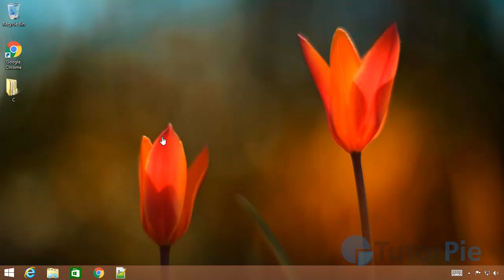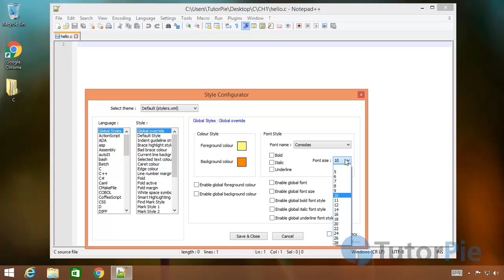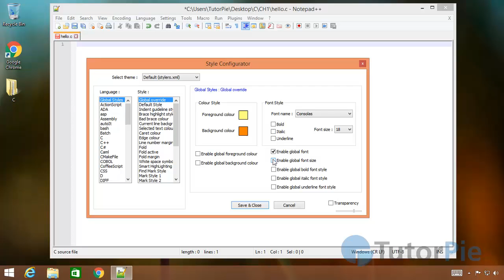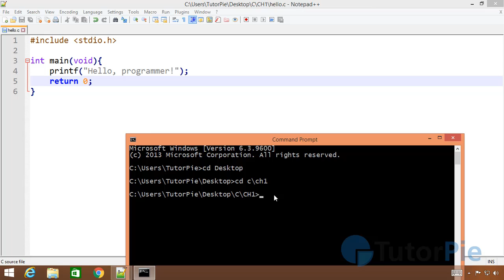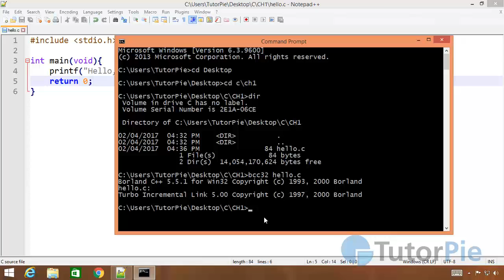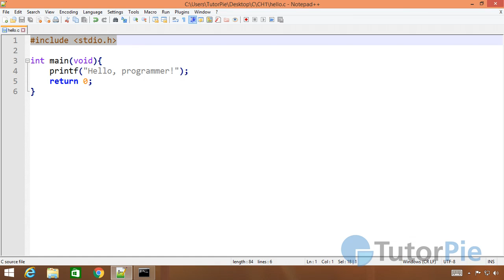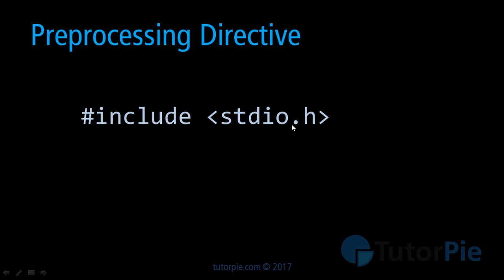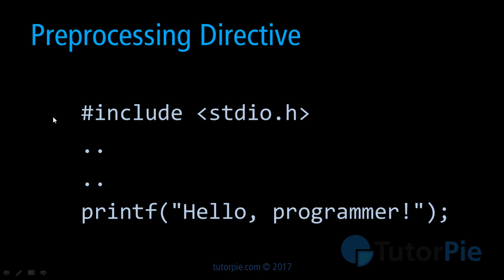Create the First C Program Using Borland C++ Compiler, NotePad++ and Windows Command Prompt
Create a simple C Program using Borland C++ 5.5 compiler. Learn about how to use the Windows Command Line Interface (CLI) to compile the C source file.